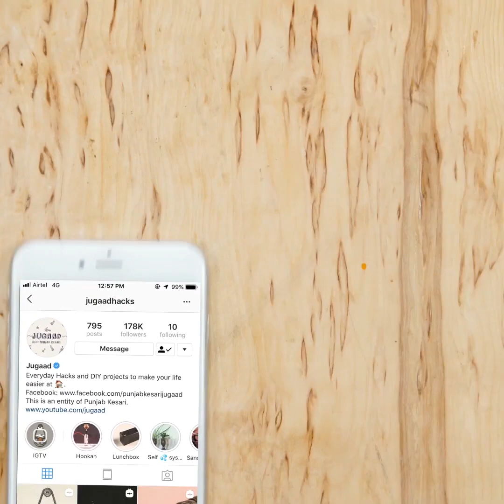2 Simple Blender Machine